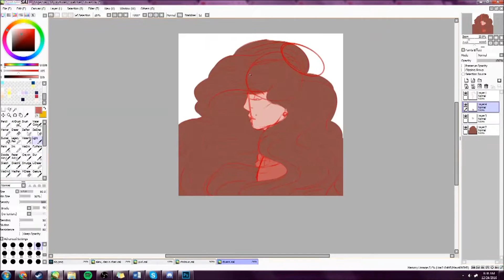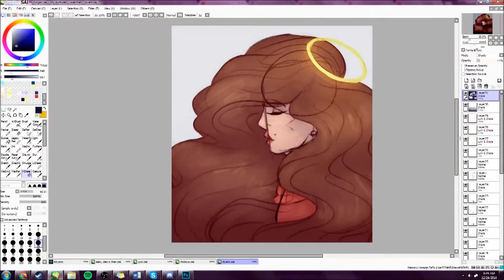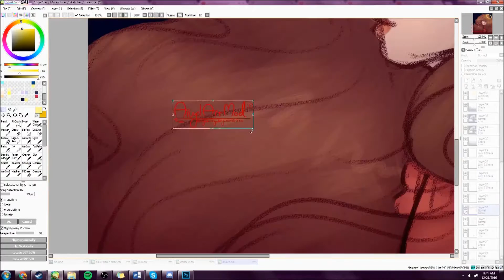Speedpaint: Divers [Joanna Newsom]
This was a test-sketch for OBS, figuring out editing and of course my first attempt of a full youtube video! c:

Inspiration: 'Divers' by Joanna Newsom

Find me via--